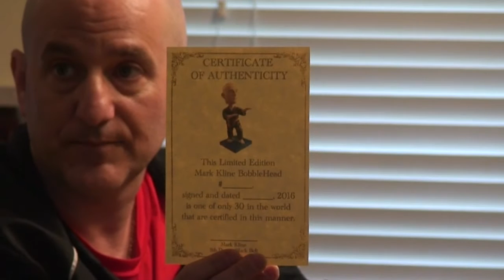The Mark Kline Bobblehead story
The reason why I created the bobblehead and a special message.